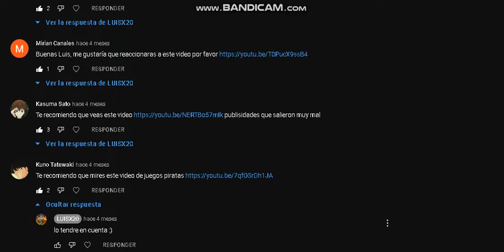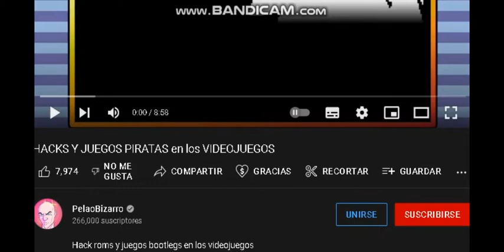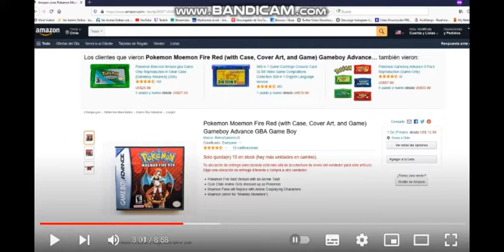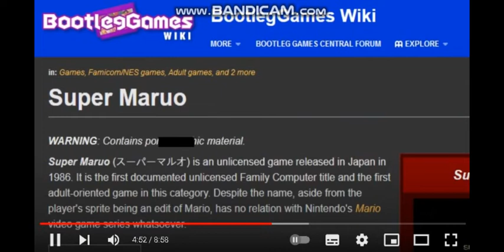Luisx20 Reacciona a HACKS Y JUEGOS PIRATAS en los VIDEOJUEGOS de PelaoBizarro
me gusto el video, todos los creditos para PelaoBizarro :D